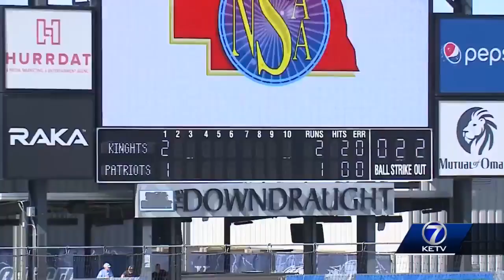NSAA State Baseball Tournament gets underway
Millard South handled Lincoln Southeast, while Creighton Prep took care of business against Westside